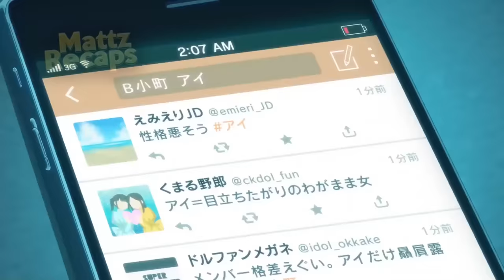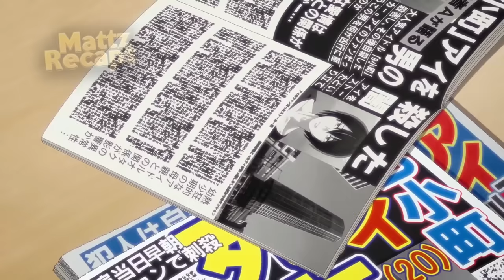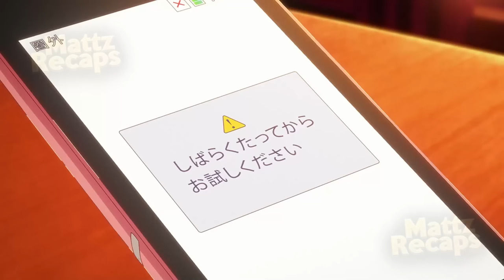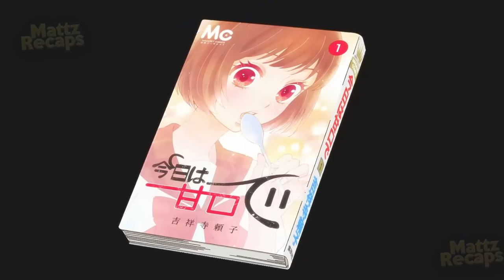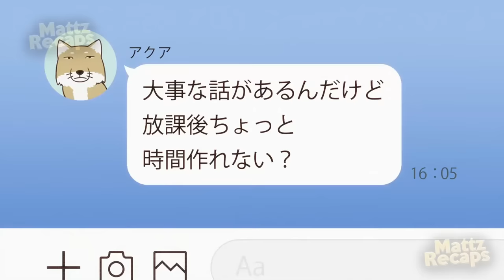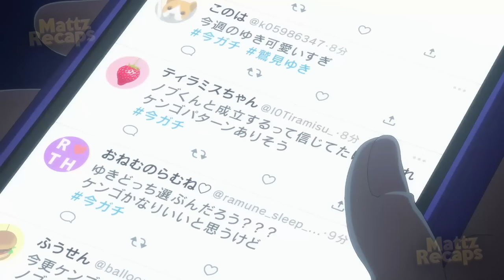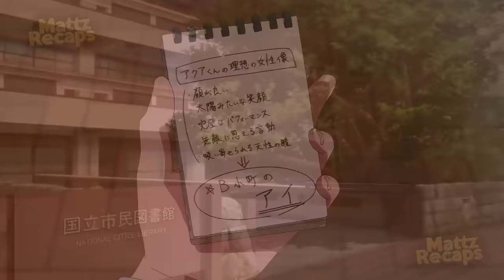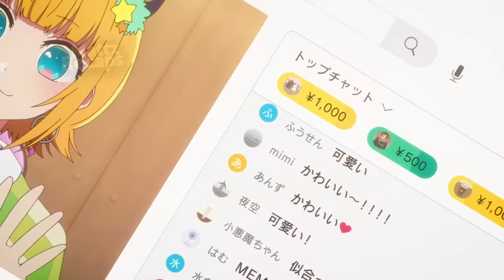Ele Reencarnou Como FIlho de Sua Idol Favorita e Namora Sua Ex-amiga - Oshi no Ko | Anime Recap